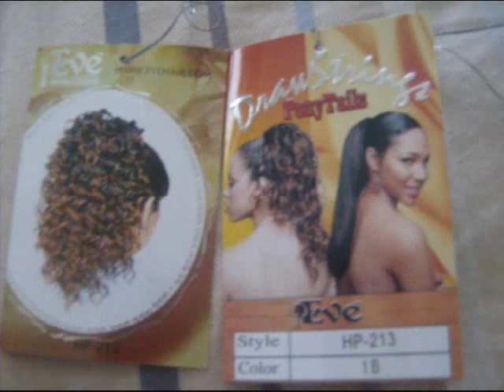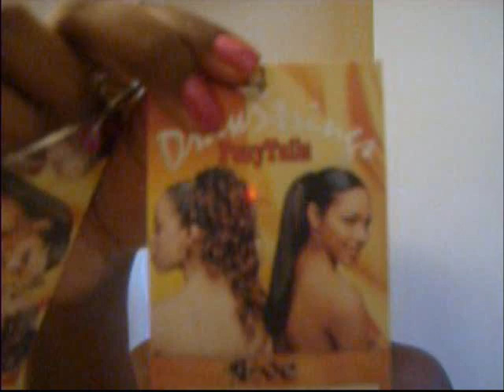Draw String Ponytail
a protective style using a draw string ponytail and eco styler gel till i do my sew-in on the 1st of sep